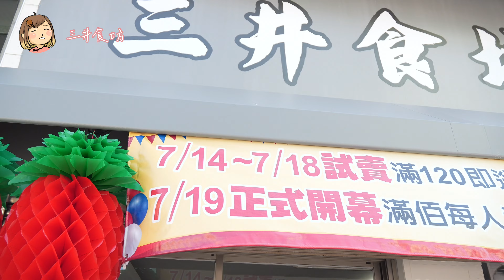台中東區LaLaport周邊美食推薦『三井食坊』，平價美食還有冷氣可吹，現點現做~人潮眾多時建議先預約唷。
就在lalaport旁，人潮滿滿，用餐離峰時段老闆的手都沒停過🤤浮誇海鮮上桌超驚人~

🌰價格
浮誇海鮮沙茶鍋燒烏龍麵155元
利用大量的海鮮、配料蓋滿整碗麵
湯頭採用的是龍骨熬成的湯底製成搭配沙茶做調味。搭配上Q彈有勁的烏龍麵，分量很足夠。吃得好滿足～

雪花牛泡菜鍋燒意麵100元
用金媽媽韓式泡菜做成泡菜類的湯底，湯頭鮮美、不會過酸過嗆，湯頭順口好喝，這碗我們搭配的是遵循古法傳承四代『台南意麵』
而麵條本身不會過油，吸了泡菜湯之後香甜帶有點泡菜酸香氣，我很喜歡，而這個意麵泡著一小陣子我們才夾起來，發現他這個也不容易斷裂、過度膨脹，軟硬度適中，我覺得挺不錯的。

痛風東石鮮蚵魯肉蓋飯120元
店家堅持使用的是『東石無泡水鮮蚵』，品質佳也能嚴格把關產品來源及安全性，讓老闆自己吃得安心、客人才能放心
可以吃到鮮甜滋味的蚵（還會爆汁唷），搭配上鹹香四溢的滷肉，吃起來口味豐富多變唷

炒風味烏龍麵110元
魷魚更是好多個圈圈～吃起來分量很足夠，不過我覺得炒烏龍麵整體比較溼一點，如果再將水分收乾一點會更剛好一些，不過整體吃起來還蠻超值的覺得還是蠻不錯的。

黑金魯肉飯35元
魯肉飯是店家手工自製，先將豬皮切小塊炸出多餘的油脂，一方面也是讓豬肉的香氣逼出，再轉為慢滷的方式滷至入味，整個時間工序繁瑣，但是也是提升了整體的香氣

蛋酥白菜滷40元
炸扁食40元
三鮮丸湯40元

🌰評價4.8顆星
是一間cp值高，又有冷氣吹的小吃舖，造福了周邊的攤商、專櫃人員、補習班的學生老師們，因為有這樣大份量、又舒適的環境，大家想要吃平價美食的話，都可以來這邊唷。

🌰三井食坊
地址：台中市東區復興東一街與樂業二路口（google map）
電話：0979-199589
營業時間：10：00-20：00（隔周一公休）